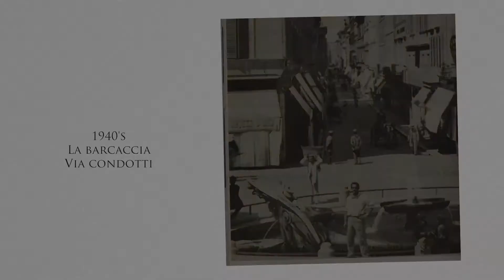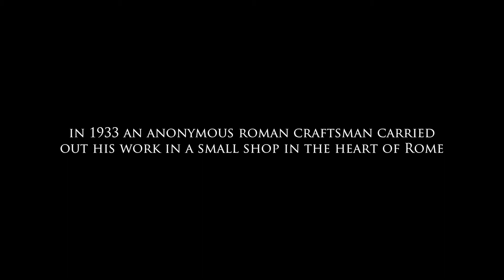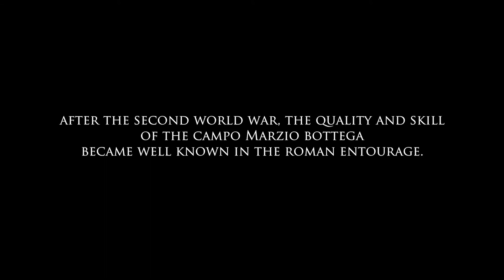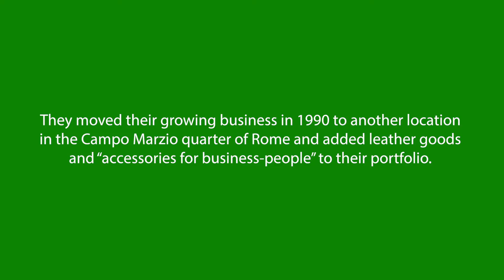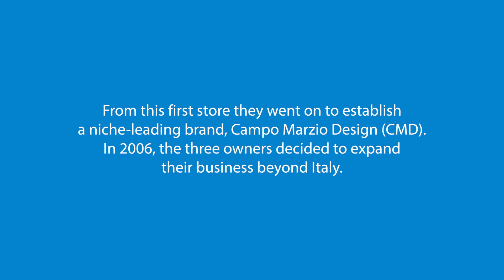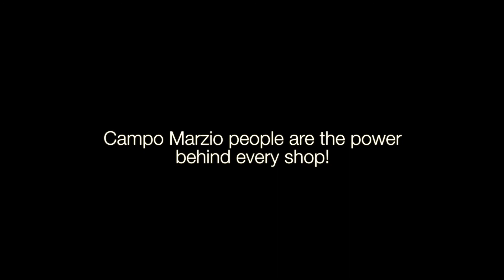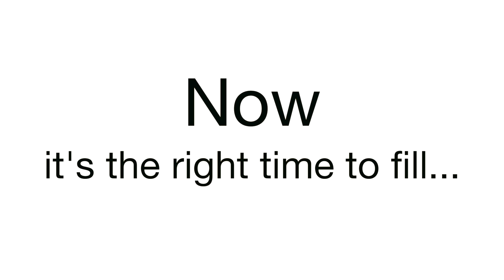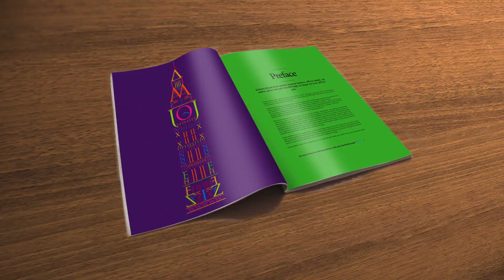Campo Marzio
Campo Marzio Design is an Italian company that designs, produces and distributes a range of high-quality bags, travel accessories, paper, and storage products. These products are all recognisable by an exceptional use of vibrant hues, remarkable aesthetics and fashion concept, A typical hallmark of Italian design.

Established in Rome, Italy, in the 1930s, Campo Marzio is a heritage brand with a wealth of experience, spanning 80 years, in designing stationery and writing by offering a collection of ‘limited edition’ products rooted in traditional Italian craftsmanship.

Campo Marzio’s trademark is the use of colour. The collections consist of stunning writing instruments, including desk accessories and personal accessories, across 10 different colour ranges, allowing one to express their individuality. All items are designed to make any work environment chic and organised. Nowadays the brand consists of more than 44 Stores in 27 countries in Europe, The Americas, Africa, Asia and Oceania and can be found in the greatest fashion districts worldwide.